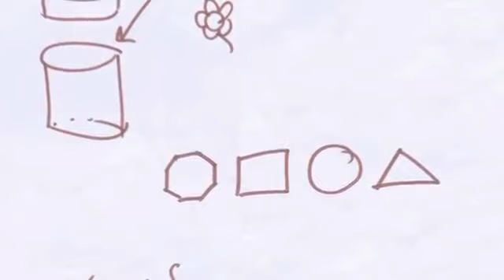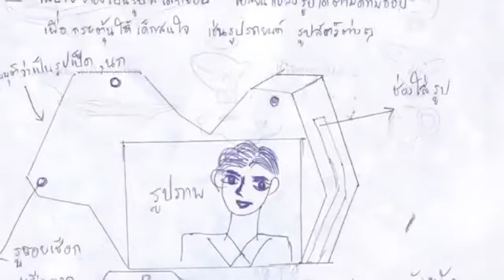PlanToys Mom-made Toys 1st Anniversary